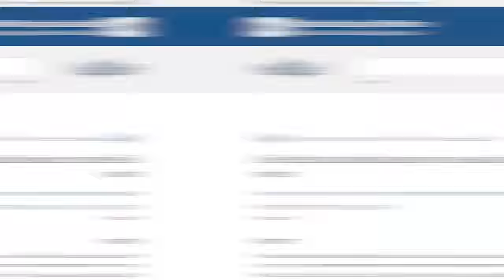How Treat Under Eye Bags Like A Dermatologist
00:00 Intro
00:41 What Are Eye Bags?
01:55 Treating Eye Bags
04:49 Caffeine
06:13 Retinol
09:06 Peptides
12:12 Procedures
13:20 Surgery
14:45 Wrap Up